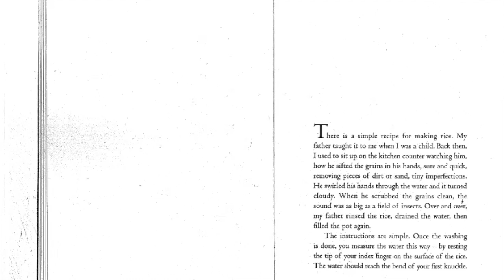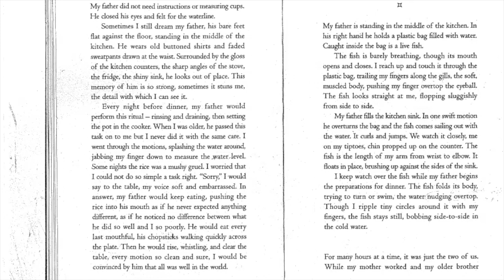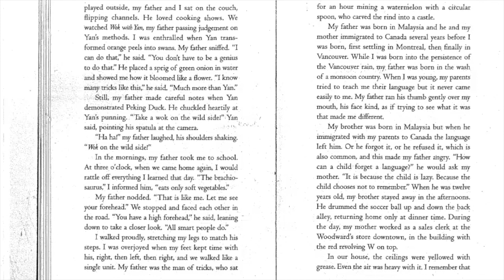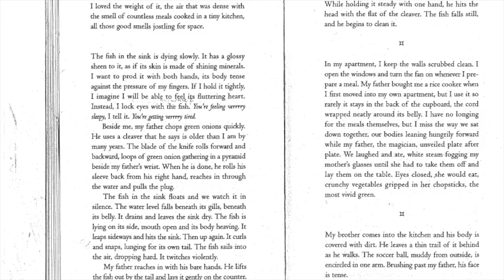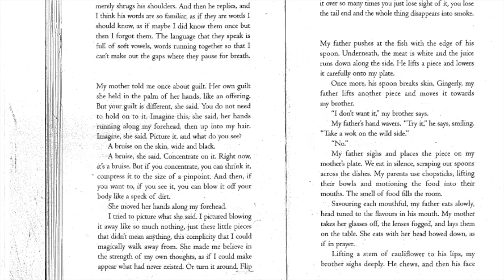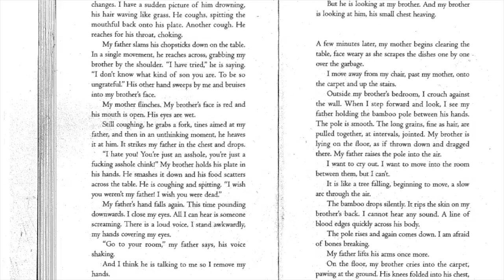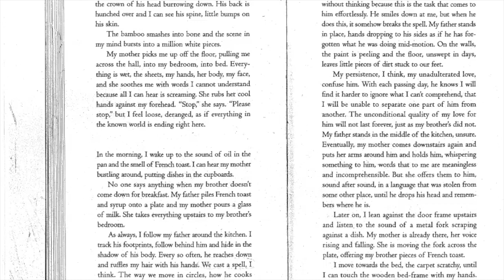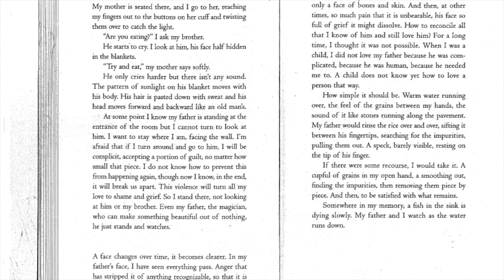Simple Recipes Audiobook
A reading of the short story "Simple Recipes" by Madeleine Thien.